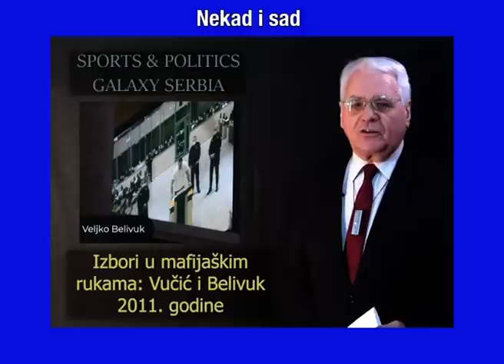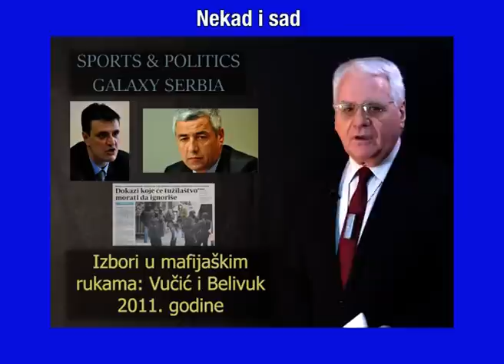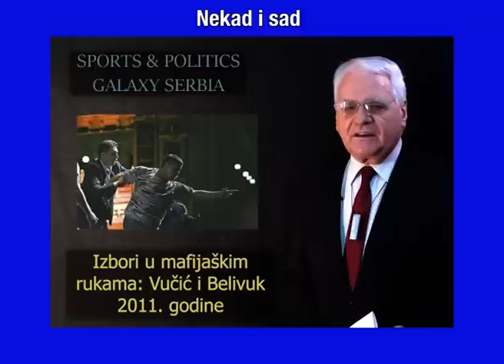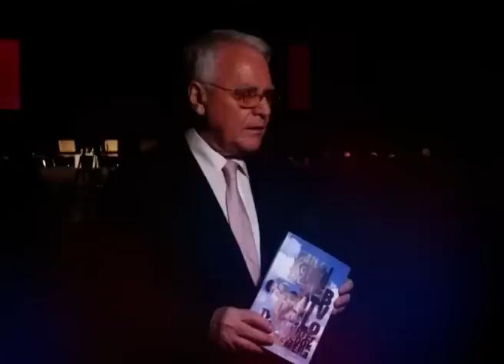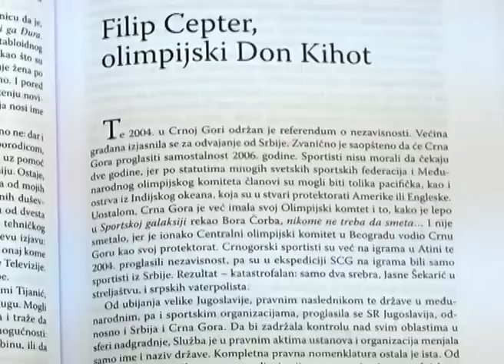Evo Srbijo, ovo su Vučić i Belivuk iz 2011. godine - Milojko Pantić